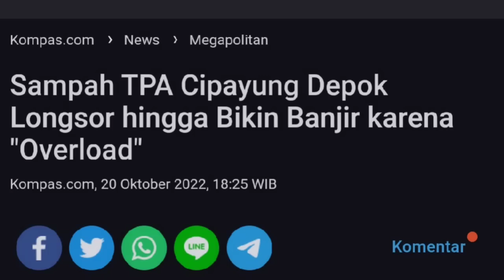Banjir Dahsyat Depok Hari ini 21 Oktober 2022, Warga Heboh!! Banjir Cipayung Depok Hari ini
Tempat Pembuangan Akhir atau TPA Cipayung, Depok sempat banjir dan gunungan sampah longsor. Ketinggian air mencapai 30 centimeter. Dalam video yang dilihat detikcom, Kamis (20/10/2022), nampak sampah tergenang di permukaan banjir.

banjir depok,
banjir depok hari ini,
depok,banjir di depok,
depok banjir,
banjir,
banjir di depok hari ini,
depok banjir hari ini,
banjir sawangan depok
banjir depok sawangan,
banjir depok jawa barat,
banjir hari ini,
banjir depok 2022
berita banjir depok,
depok banjir 2022,
info banjir depok,
banjir depok 2021,
banjir bandang depok,
banjir depok hari ini 2022,
banjir depok terkini,
banjir mampang depok,
banjir pasir putih depok,
pancoran mas depok banjir
depok,
banjir sampah di tpa cipayung depok,banjir,
cipayung,
tpa cipayung depok,
banjir cipayung depok,
banjir di depok,
banjir sawangan depok,
banjir depok sawangan,
depok banjir 2022,
longsor sampah di tpa cipayung depok,
banjir depok kampung utan cipayung citayam,
banjir cipayung,
banjir bandang cipayung,
banjir mampang depok,
banjir sampah,
depok banjir,
banjir depok 2022,
info banjir depok
cipayung,
tpa cipayung,
banjir,
banjir sampah di tpa cipayung depok,
banjir cipayung,
banjir bandang cipayung,
banjir sampah,
tpa cipayung depok,
sampah banjir boleh
banjir karena sampah,
banjir sampah gedebage,
banjir gara gara sampah,
ngenes! banjir sampah landa tpa cipayung depok,
sampah tpa cipayung,
tempat pembuangan akhir cipayung,
banjir parah,
kali banjir
depok,
banjir,
banjir sampah,
banjir di depok,
sampah banjir boleh,
banjir karena ssampah
banjir sampah gedebage,
kota depok,
tpa depok,
banjir di bali,
banjir bandang cipayung,
banjir d'kandang,
tpa cipayung depok,
di kali depok
banjir hari ini,
banjir depok,
banjir,depok banjir,
banjir sawangan hari ini,
banjir di depok,
banjir sawangan depok,
hari ini,banjir depok sawangan,
angin kencang depok hari ini,
banjir mampang depok hari ini,
depok banjir 2022,
depok,berita banjir hari ini,
banjir depok 2022,
banjir bandang,
banjir hari ini 2022,
berita banjir depok
banjir,
banjir bandang,
banjir jawa barat hari ini,
banjir jawa barat terbaru,
banjir jawa timur,
banjir jakarta,
banjir bandang jawa barat
,berita banjir,
banjir bogor,jawa barat banjir,
banjir jawa barat 2022,
banjir di jawa barat,
banjir blitar
banjir bandang bogor jawa barat,
banjir malang,
banjir bali,
banjir blitar jawa timur,
berita banjir jawa timur,
banjir jawa timur terbaru